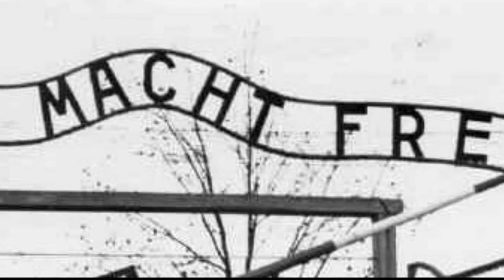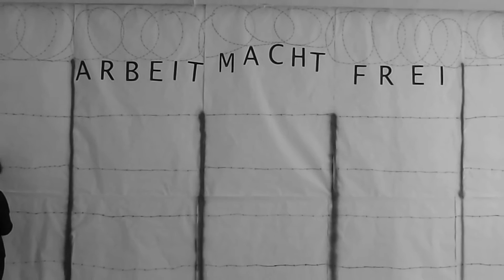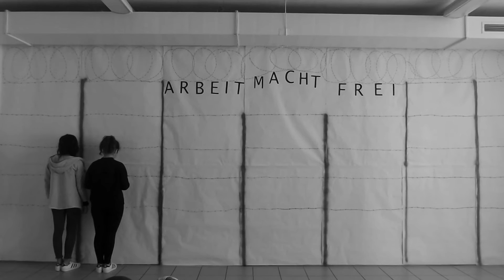Per non dimenticare - Giornata della Memoria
Per non dimenticare - Giornata della Memoria - Classe III C Secondaria di I Grado.